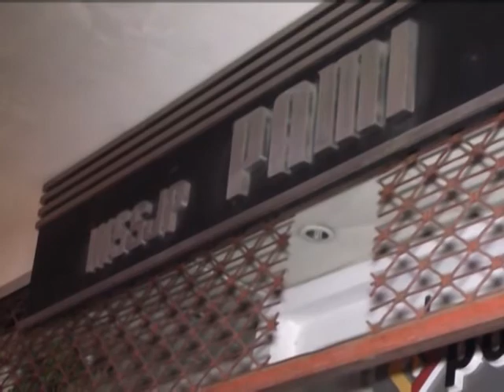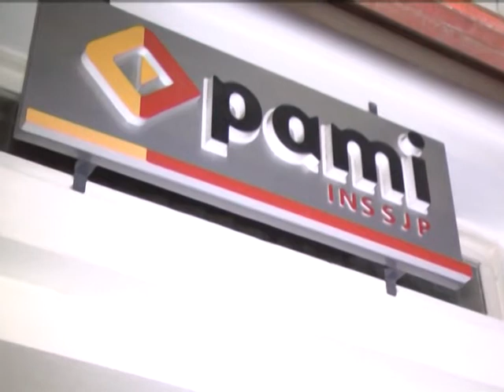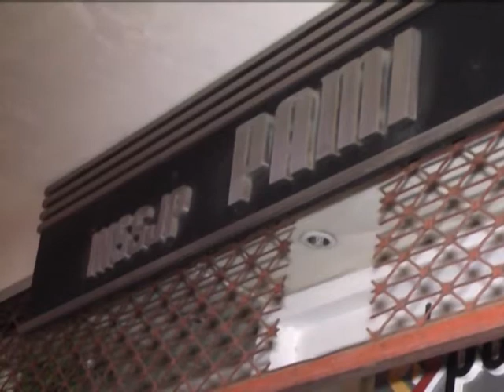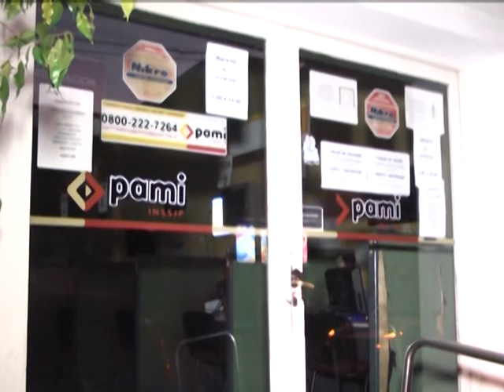El Dr Pablo Diaz Cisneros asume como titular del Pami Tandil